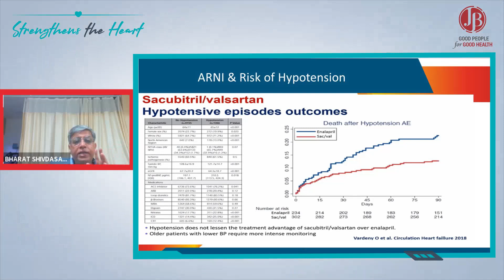Is a new therapy like ARNI beneficial in HFrEF patients with borderline systolic BP ?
In the PARADIGM-HF trial that included HFrEF patients, irrespective of the systolic BP, whether systolic BP is 110 mmHg or 110-120 mmHg, the benefit of risk reduction in CV death or HF hospitalisation was at least 12% with ARNI therapy.

A post-hoc analysis of the PARADIGM-HF study, by Vardeny O et al, demonstrated that the ARNI therapy preserves coronary perfusion, regardless of hypotension. Hence, remember that the hypotension with ARNI is different from the hypotension with ACEIs.